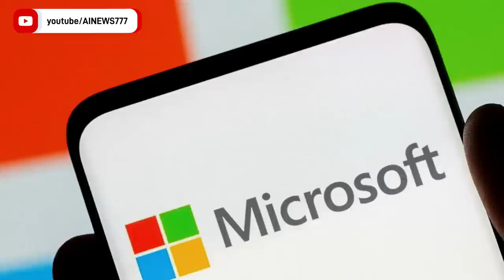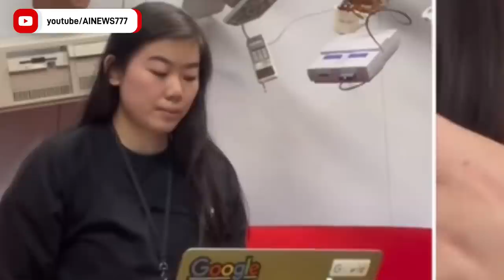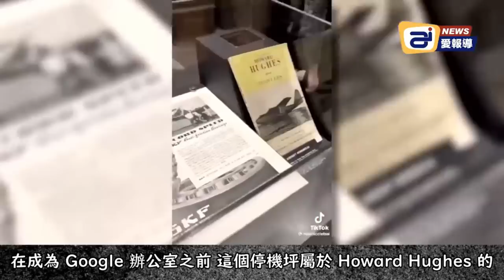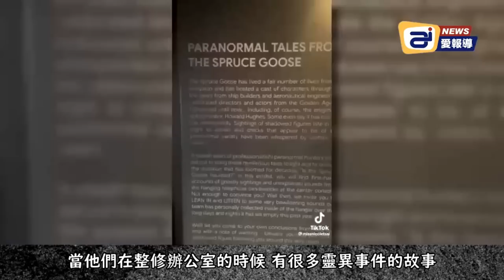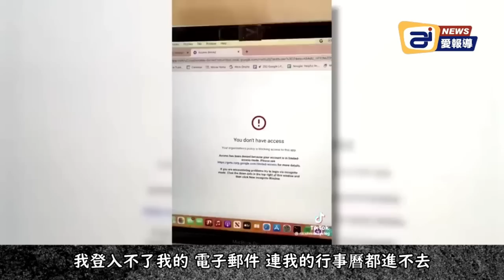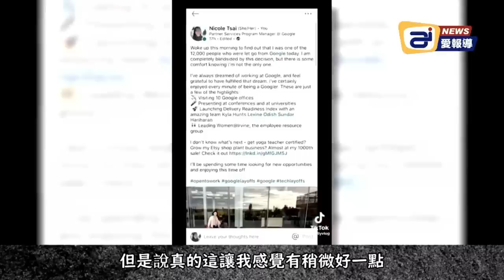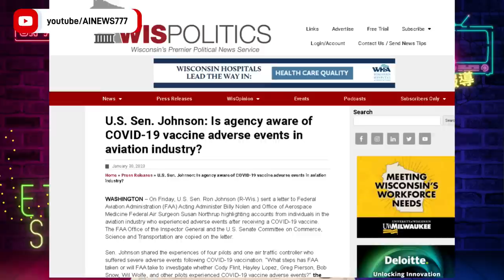懶惰抖音女士遭裁員，卻不知道為什麼; 川普競選開打: 我從來沒有比現在更憤怒，更執著| AI News 愛報導